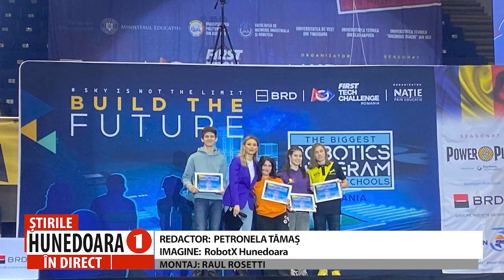O ELEVĂ DIN HUNEDOARA, REPREZENTANTĂ ROMÂNIEI LA „FIRST TECH CHALLENGE”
HUNEDOREANCA, SELECTATĂ DINTRE 100.000 DE COPIII, LA NIVEL MONDIAL
        Alexia Neamțu, elevă în clasa a XI-a la Liceul Teoretic „Traian Lalescu” din Hunedoara, a fost aleasă din circa 100.000 de copii, la nivel mondial, pentru a reprezenta România la campionatul mondial „First Tech Challenge”, în Houston, Statele Unite ale Americii. Tânăra hunedoreancă, pasionată de robotică, și membră a echipei RobotX Hunedoara, se va afla luna viitoare, timp de o săptămână, peste ocean, acolo unde va promova județul și, implicit țara noastră.